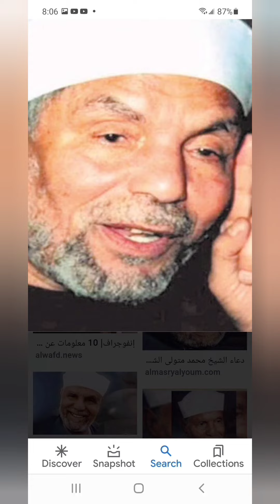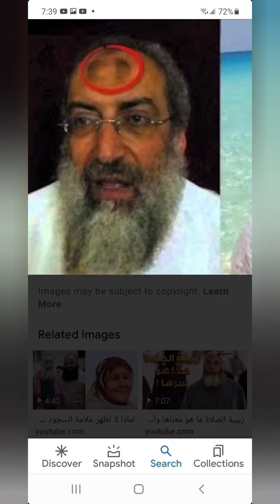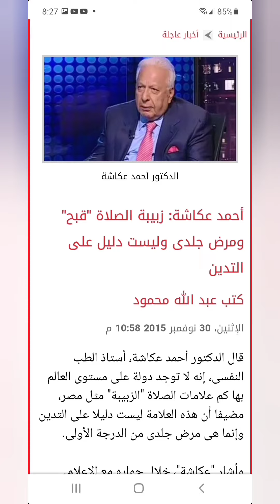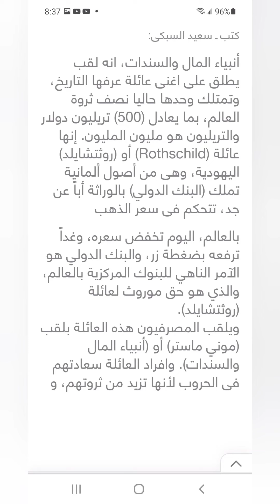علاقة عائلة روتشيلد اليهودية بالرئيس بوتن والرعب من الصين .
الفيسبوك.